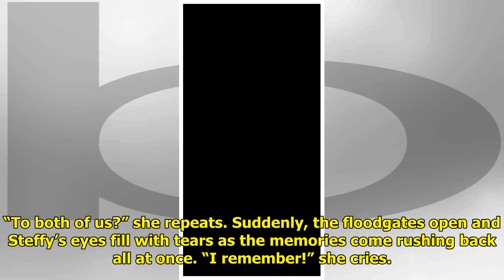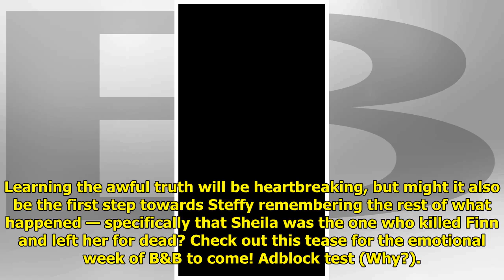B&B Spoilers: Steffy Remembers!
How much will Steffy remember ...